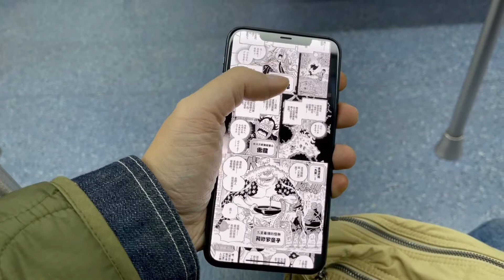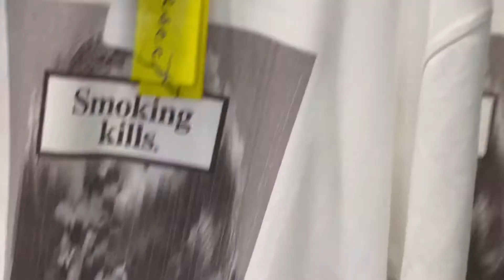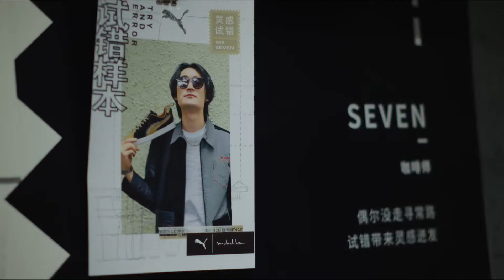vlogmas 03 好想大喊一句新年快乐